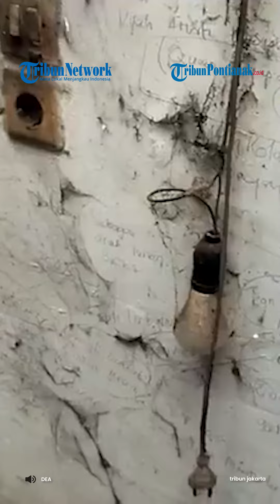Youtuber dan Artis Akan Perbaiki Rumah Reyot Mbak Putri yang Mengaku Mantan Model Lingerie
Diah Aristy Kusuma Putri (42) atau Putri, wanita mengaku mantan model dan hidup sebatang kara di rumah reyot Koja, langsung mengubah penampilannya saat dikunjungi YouTuber, Selasa 25 Juli 2023 siang.

Setelah mandi, Putri langsung berdandan dan mengenakan pakaian yang layak.

Jika sebelumnya Putri hidup sehari-hari dengan memakai pakaian compang camping yang robek di sana sininya, siang ini wanita sebatang kara itu tampil beda.

Putri terlihat mengenakan make up serta melukis alisnya.

Rambutnya yang tadinya berantakan kini lebih rapih dipasangi jepitan.
tribun jakarta